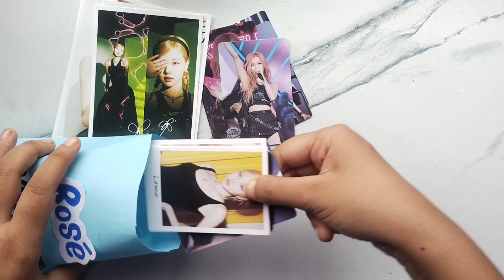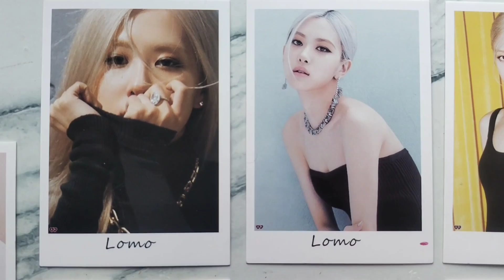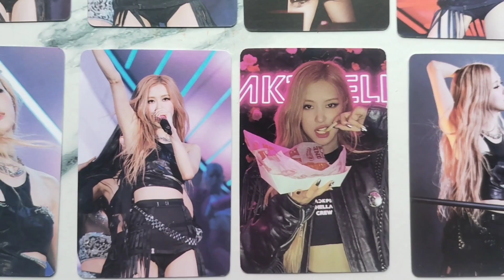Blackpink Rosé Mystery bag 😲💖